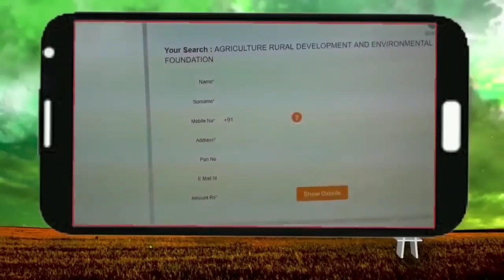Kisano का Noida में अनोखा प्रदर्शन, भैंस के आगे बीन बजाते किसान : Bharat Bandh : Green TV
1. सरकार के खिलाफ किसानों का आज भारत बंद, अन्ना हजारे ने रखा एक दिन का उपवास

2.  अवॉर्ड लौटाने राष्ट्रपति भवन पहुंचे खिलाड़ी, किसान आंदोलन को मिल रहा कई नामी हस्तियों को सपोर्ट

3.  भैंस के आगे बीन बजाते किसान, नोएडा में किसानों ने दिखाया अनोखा प्रदर्शन

Thumbnail - भैंस के आगे बीन बजाते किसान